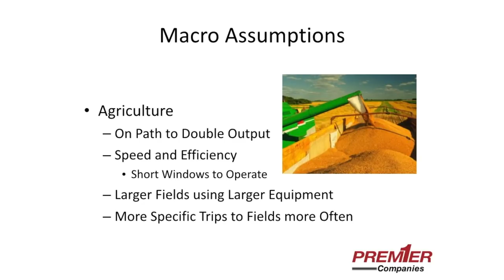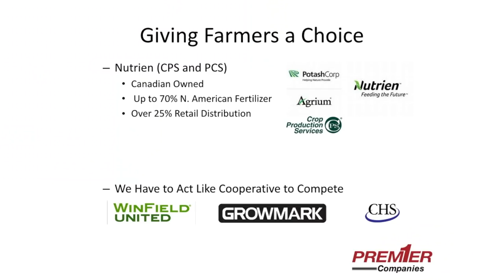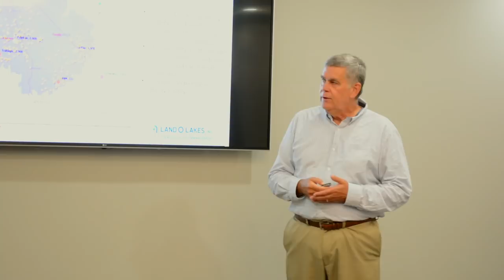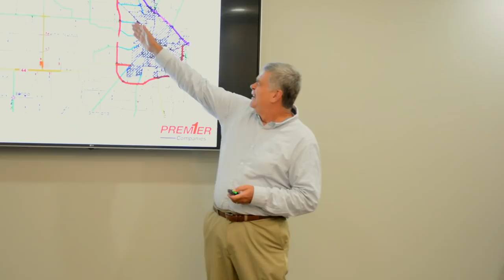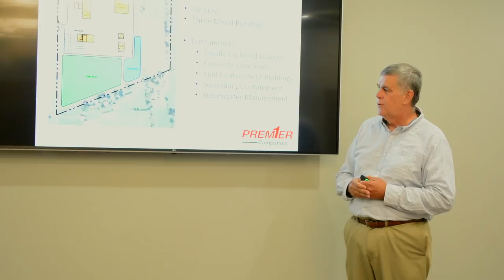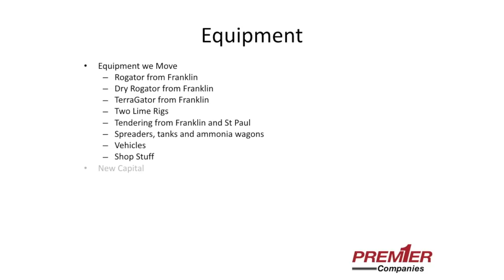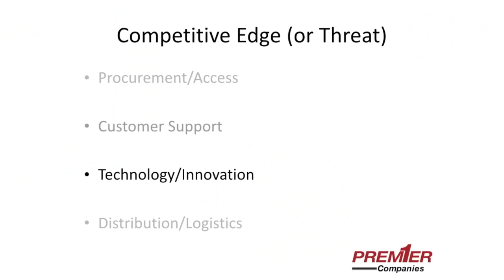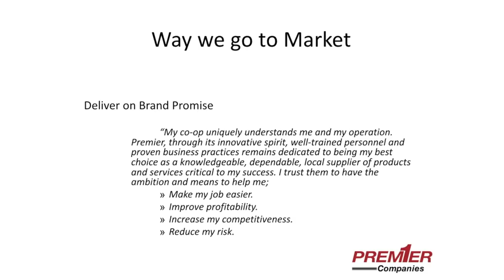Premier CEO comments on Boggstown Investment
Hear directly from Harold Cooper, CEO of Premier Companies about the investment being made to help row crop farmers prepare for their future farming needs.